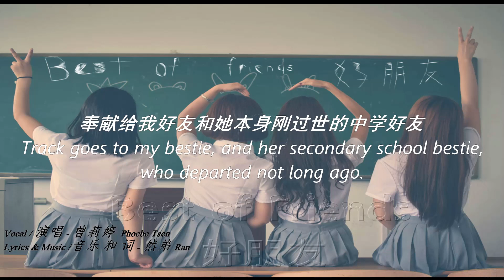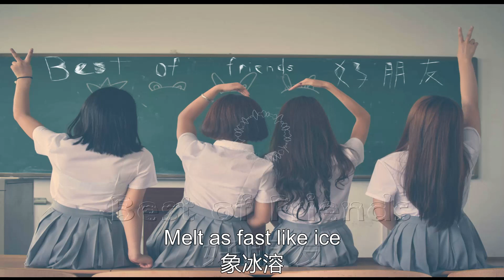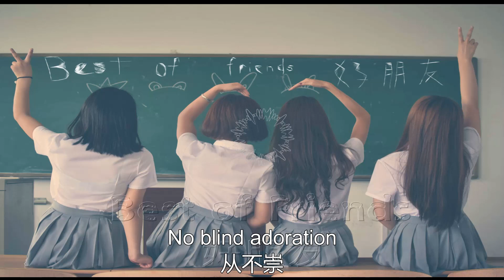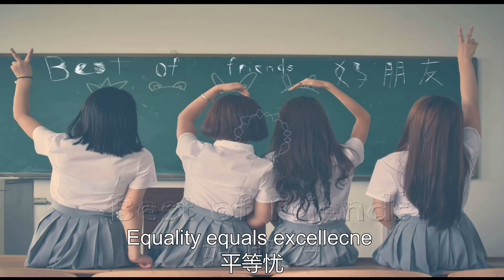♪ - 好朋友 | Best of Friends ♫【华文歌曲 Original 原创】 ©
好朋友 | Best of Friends

奉献给我好友和她本身刚过世的中学好友。 感激曾莉婷协助。

This track goes to my bestie, and her secondary school bestie, who departed not long ago.  A big thanks to Phoebe Tsen.

演唱 | Vocal - 曾莉婷
音乐和词 | Music & Lyrics - 然弟

歌词 | Lyrics:

好朋友

你说永不分离  做好友
排除一切距离  手牵手
学校美好记忆  记在头
成绩多好继续  做恂友

Chorus:
不分手  排全忧  你优秀

岁月从不留人  象彩虹
美丽的好时光  象冰溶
当你悄悄离去  我心痛
哭在我的床头  没人懂

Chorus:
你一走  我心痛  象针透

Bridge:
已说过我们白头到老绎好朋友…
如经一刹那默默就走也不回头…哦

好朋友
一起走
别回头
从不崇
~ Melody | 音乐 ~
平等忧
身心忧
秀好友
好朋友……..

《终》